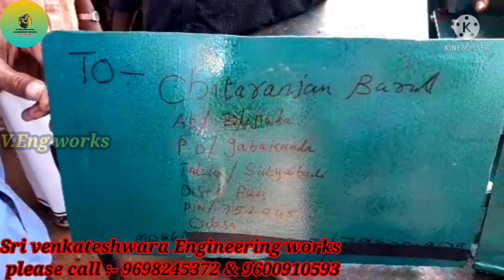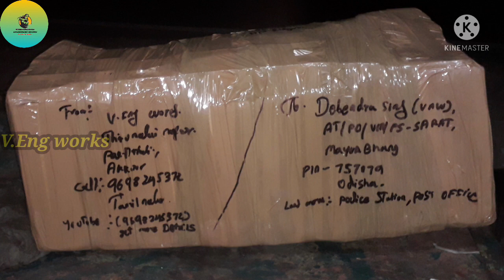power tiller attachment Ridger | kubota power tiller attachment | kamco power tiller attachment |vst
power tiller attachment